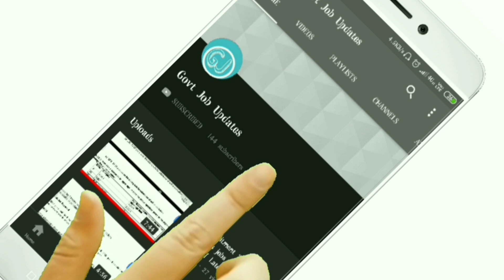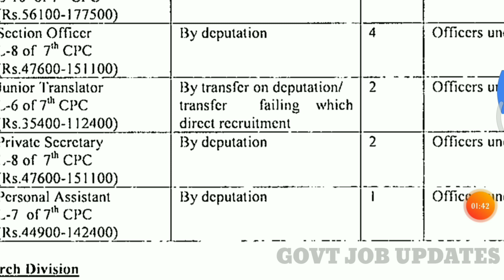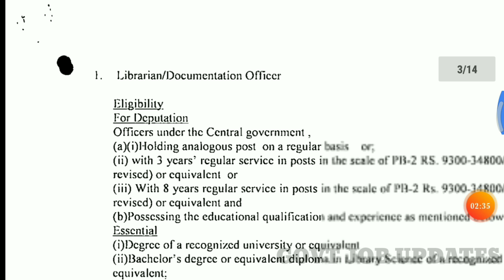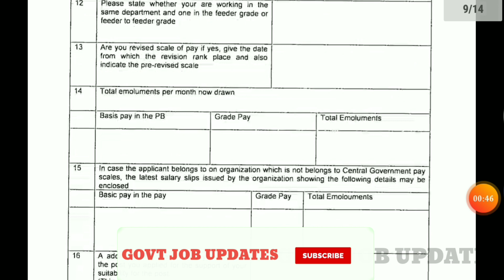NHRC Recruitment 2019| job updates in Telugu | govt job updates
NHRC Recruitment 2019: National Human Rights Commission (NHRC) has currently published an advertisement for the recruitment of various posts such as Librarian/ Documentation Officer, Section Officer, Junior Translator, Private Secretary, Personal Assistant, Joint Director, Sr. Research Officer and Other Posts. Totally 25 vacancies are allotted in the above said posts. It invites offline application from the qualified candidates. The last date for sending application via offline mode is 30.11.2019.

NHRC recruitment 2019 application form and notification are available in the official website nhrc.nic.in. Only government employees can apply for these post. Aspirants must have completed the following educational qualification such as Bachelor’s Degree/ Diploma/ Master’s Degreefrom the recognized university. The upper age limit should be 56 years for this National Human Rights Commission recruitment. The selection of the candidates may be based on written test or interview.

ADDRESS

Under Secretary (ESTT.), National Human Rights Commission, Manav Adhikar Bhawan, Block-C, GPO Complex, INA, New Delhi – 110 023.